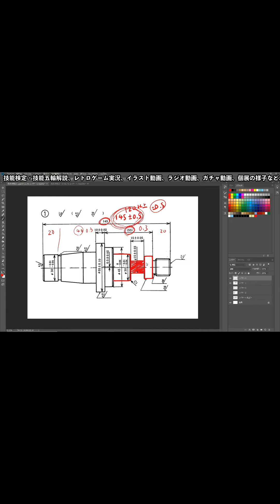【アプリ・プロ野球VS #332】これから、この人達と戦うんですよ